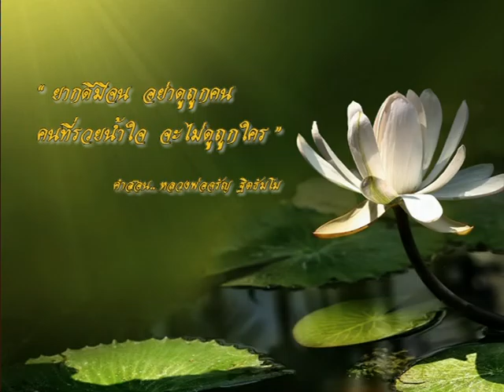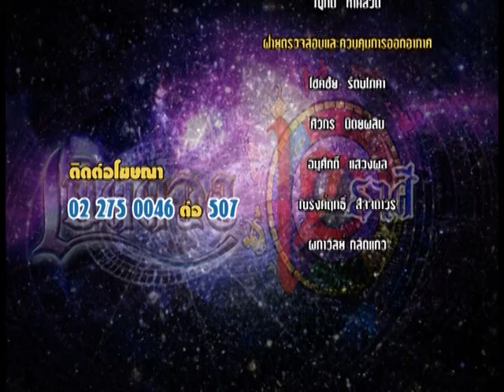รายการเปิดดวง 12 ราศี | 12/01/60 | EP 4/4